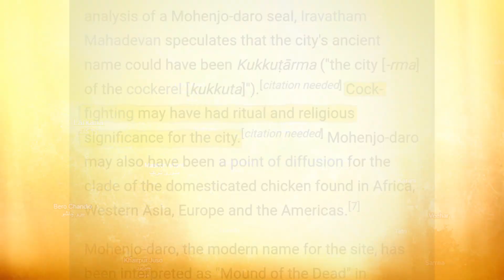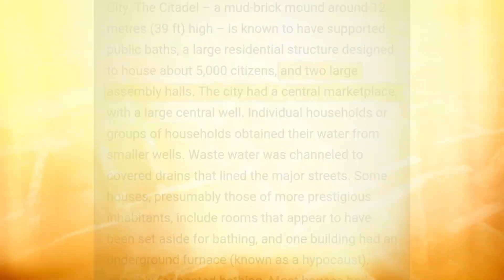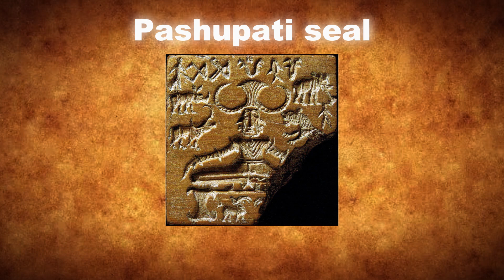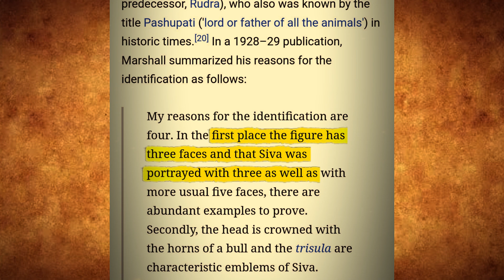The Lost Ancient City Mohenjo-daro | Sanatan Bharat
Discover the mysteries of Mohenjo-daro, one of the oldest cities of the Indus Valley Civilization, and delve into the meaning of its enigmatic symbols like the Pashupati seal and the ancient swastika. We'll explore the intricate artistry, religious significance, and cultural connections of these iconic artifacts, which offer fascinating insights into early human spirituality and the evolution of ancient belief systems. Join us on this journey to unlock the secrets of a civilization lost to time!